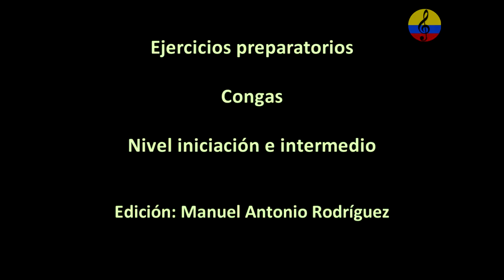Base, marcha o tumbao del Son montuno con una tumbadora. III parte, Bogotá, Colombia, 2021